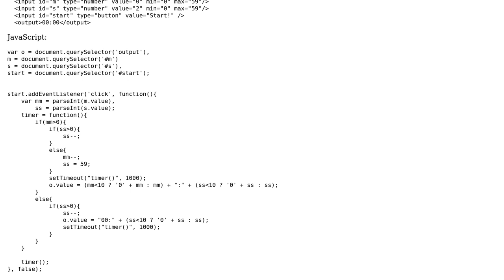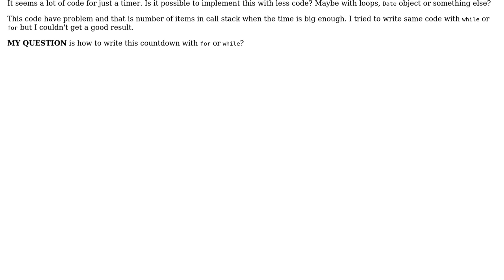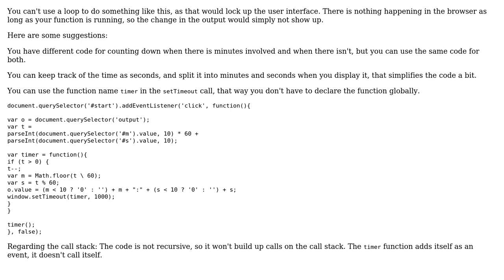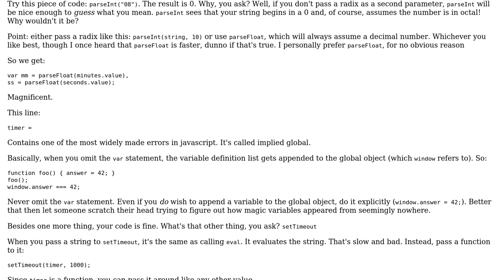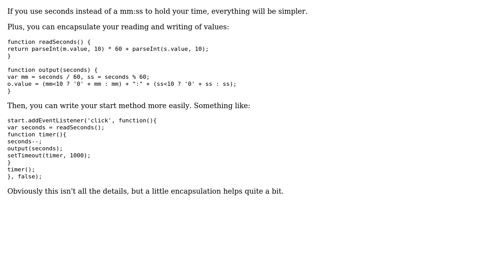Most efficient JavaScript countdown timer implementation (3 Solutions!!)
Most efficient JavaScript countdown timer implementation

With thanks & praise to God, and with thanks to the many people who have made this project possible! | Content (except music & images) licensed under CC BY-SA | Music | Images & others | With thanks to user Zirak user ndp user Mohsen user Guffa and the Stack Exchange Network Trademarks are property of their respective owners. You are responsible for your own actions.